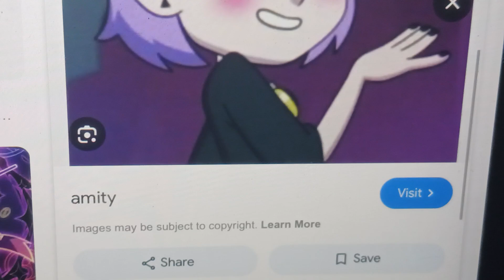my little cartoons the movie ( my little pony the movie) part 3